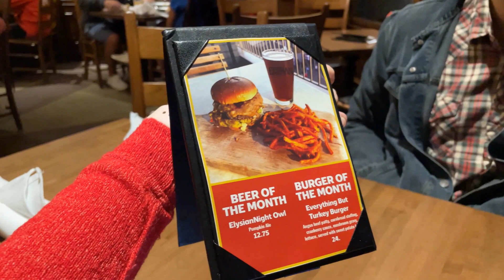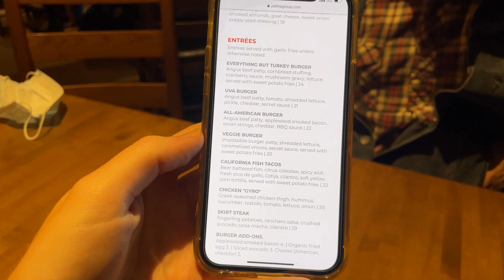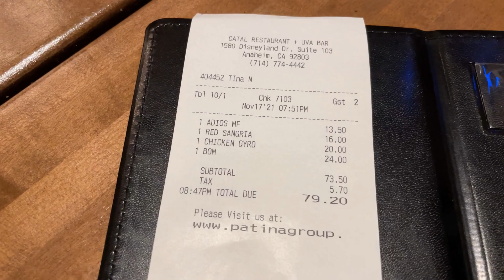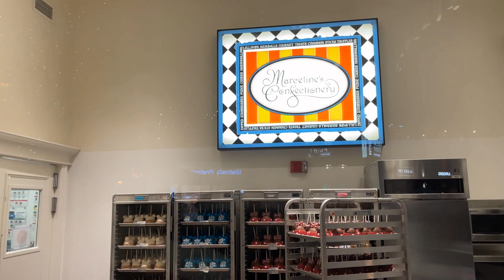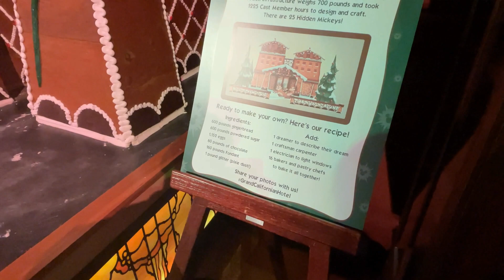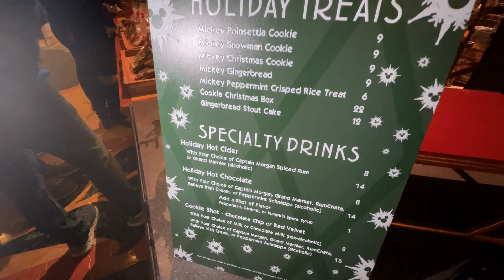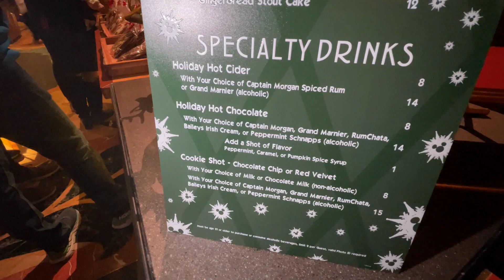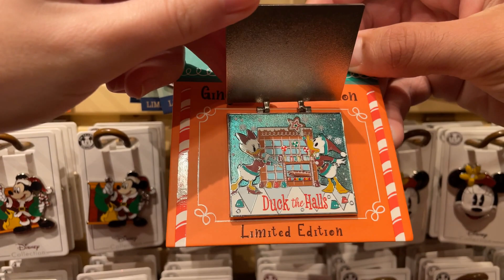Dinner at Uva Bar & Café | Downtown Disney + Grand Californian Hotel Holiday Decorations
Stopped by Downtown Disney for a quick bite to eat at Uva Bar to celebrate some great news! Saw some amazing decorations inside Disney's Grand Californian Hotel & Spa + found some Mickey gingerbread cookies!